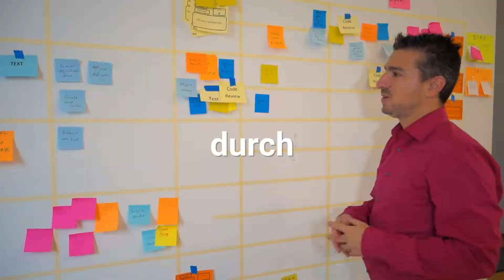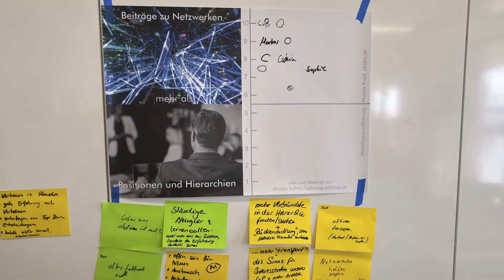Agile By Nature SKILL - Das Manifest für menschliche Führung - Impressionen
Agile By Nature SKILL - Das Manifest für menschliche Führung

Heute sind wir bei mytaxi in Hamburg und reden über das Manifest für menschliche Führung von Marcus Raitner.
Das Buch bekommt ihr hier: * (Manifest für menschliche Führung: Sechs Thesen für neue Führung im Zeitalter der Digitalisierung)

Der Workshop wurde von Hannes Kropf durchgeführt und es hat richtig Spaß gemacht!